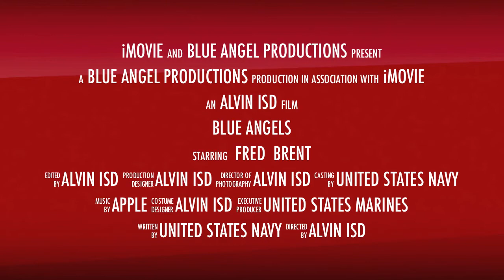Blue Angels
Dr. Fred Brent, Superintendent of Alvin ISD, was named Key Influencer by the US Navy and invited to ride with the Blue Angels.